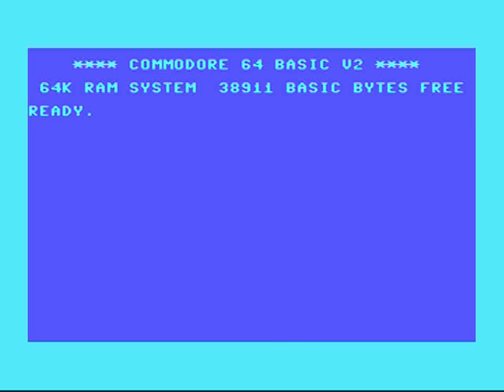The Unprintable MAGENTA - teaser trailer (SEIZURE WARNING: rapid flashes and colors)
A teaser for my new game - The Unprintable MAGENTA! Out now!